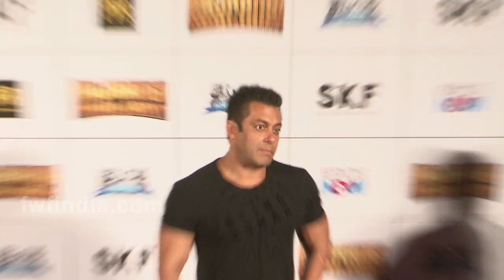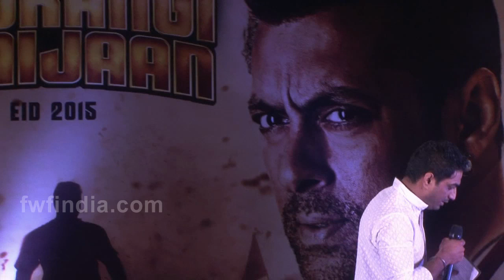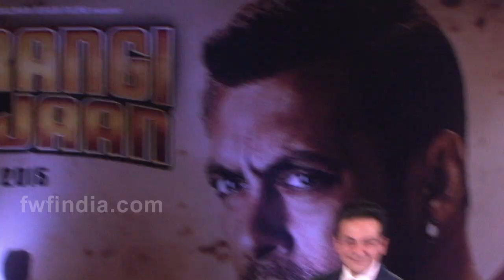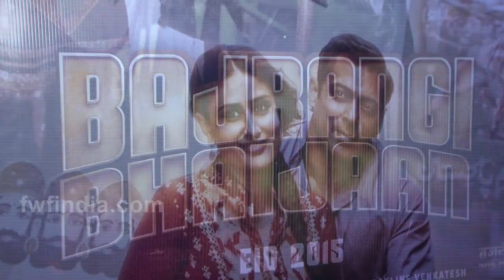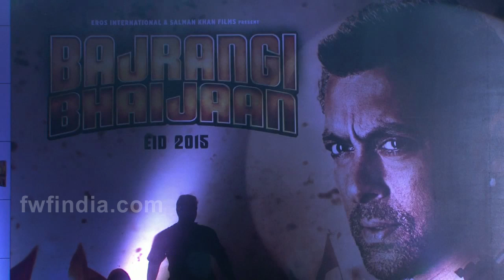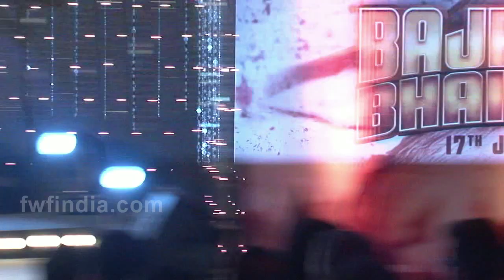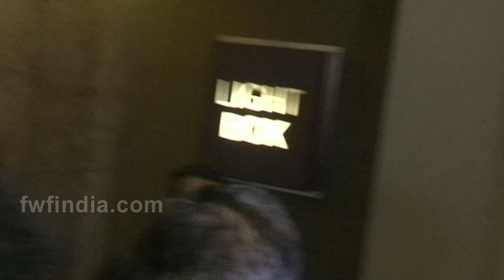Bajrangi Bhaijaan (2015) │Salman Khan, Kareena Kapoor │Movie Promotional Events Full Video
The video is a full pack of all promotional events like Bajrangi Bhaijaan Poster Launch, Bajrangi Bhaijaan Teaser and Trailer Launch, Bajrangi Bhaijaan Music Launch and Bajrangi Bhaijaan story revealed by the makers, Bajrangi Bhaijaan Full Movie Reviews Etc.

Bajrangi Bhaijaan is an upcoming Indian drama film directed by Kabir Khan, and produced by Salman Khan and Rockline Venkatesh. It features Salman Khan, Kareena Kapoor and Nawazuddin Siddiqui in lead roles.